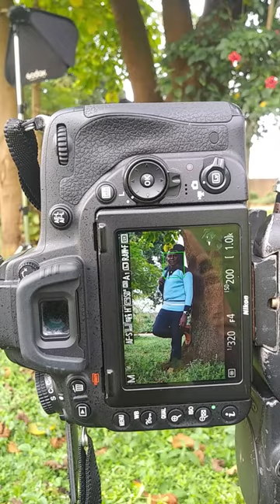D750 nikon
D750 nikon with 50-200 mm Dx lens
full frame + dx lens
using fullframe nikon in crop mode